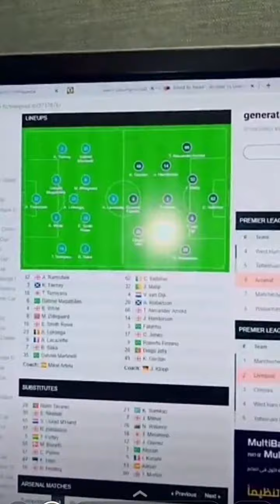طريقة تعليق مباريات ¦ خليل البلوشي